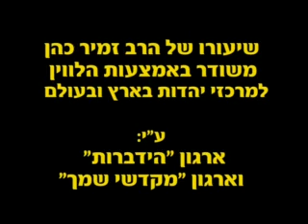הלכות הגעלת כלים לפסח הרב זמיר כהן בשיעור מיוחד על הלכות הכשרת כלים לחג הפסח חובה לצפות!!! - הידברות